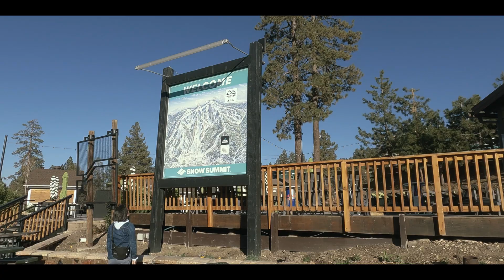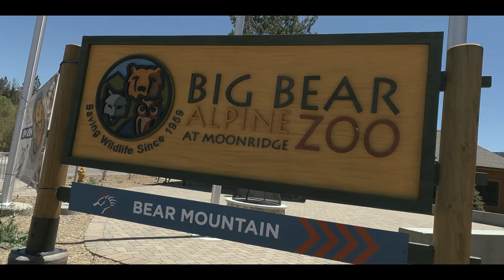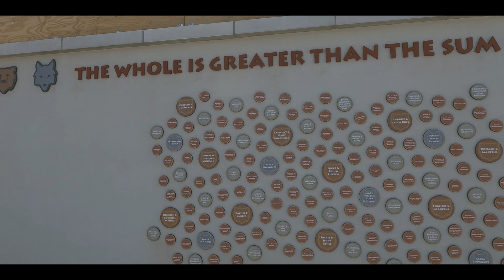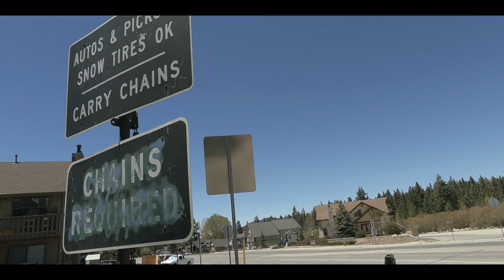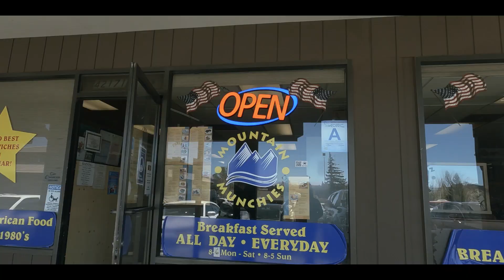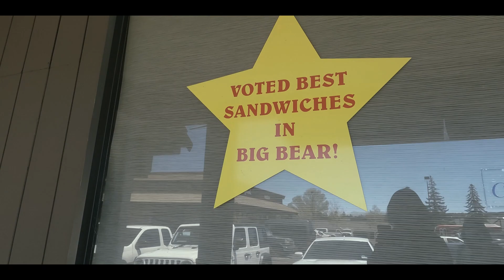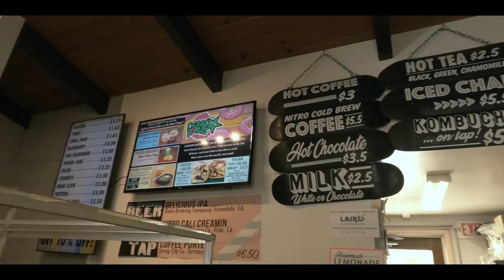A Weekend Away In The Mountain // Big Bear Lake, CA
Thanks for joining me as we spend a weekend away in Big Bear Lake, Ca. A great place to get away from a few days. It’s a 2-hour drive east of Los Angeles. During this trip, Mama J and I walk the trails near our cabin, seeing the newly re-opened Big Bear Alpine Zoo (Which houses various wildlife that have been rescued), have some delicious local eats, and, of course, see the beautiful lake which this city is named after.

Special thanks to the Park Family (Zara, Bryan and Jayden).

Timestamps:
00:00 - Intro
01:46 - Day 1
03:25 - Day 2
06:40 - Big Bear Alpine Zoo
09:44 - Day 3
12:08 - Big Bear Lake
14:27 - Day 4
15:23 - Last Walk / Outro

Dank Donuts
42612 Moonridge Rd, Big Bear Lake, CA

If you'd like to see some of the photography I took during this trip, please visit my

Always on My Mind (Instrumental Version) - Paper Twins
Strolling with You - John Runefelt
Suffering in Paradise (Instrumental Version) - Lasse Lyx
Don't You Leave - Justnormal
Million Years (Instrumental Version) - Sture Zetterberg
Forest Trekking - Adriel Fair
Brighter Than The Stars (Instrumental Version) - Collin Lim
Stay The Same (Instrumental Version) - Ten Towers
Believe Me When I Say It - Matt Large

FAQ:
Who are you? - My name is Jennifer Razon. I'm a Los Angeles-based photography and artist. This is me sharing my adventures in photography, and everything else in between. Born in the Philippines. Raised in the suburbs of Los Angeles, CA.

What do you shoot with? (Photography and Video)
Cameras: Sony A6500,  iPhone 11 Pro, GoPro Hero9 Black, and Holga 120N & 120 GFCN (photos only)
Films used: B&W - Ilford HP5+ / Color - Kodak Portra 400

Illustration: ProCreate, Tayasui Sketches, Photoshop
Photography: Lightroom (Mac & Mobile app) and Photoshop
Video Editing: Final Cut Pro & Premiere Pro

Do you make money off YouTube? - Not yet. Who knows, maybe one day.

All illustrations, photography, and videos within this channel are solely created by me unless otherwise noted.